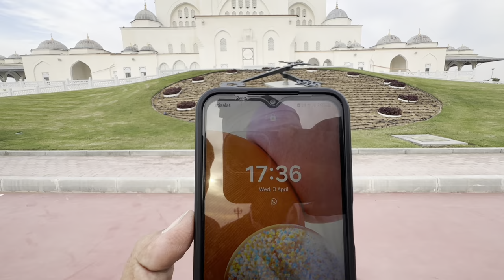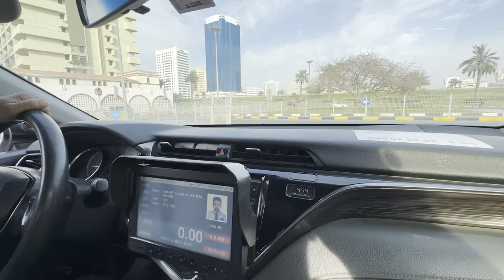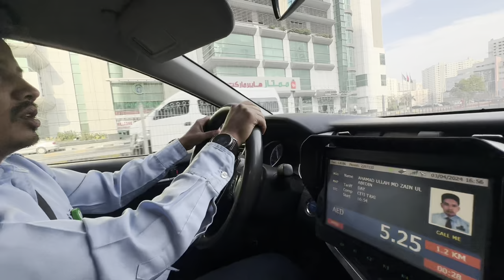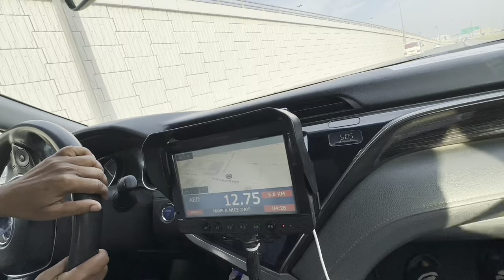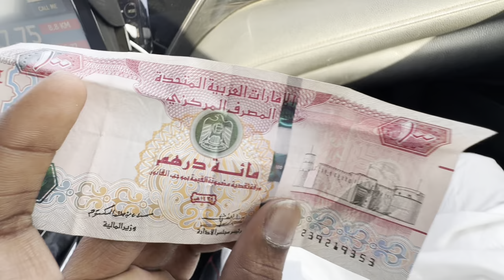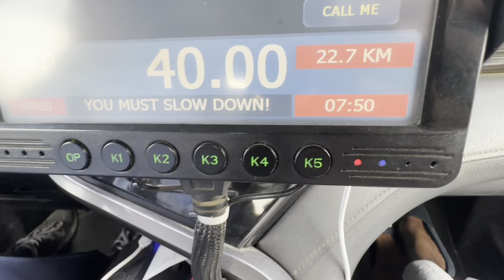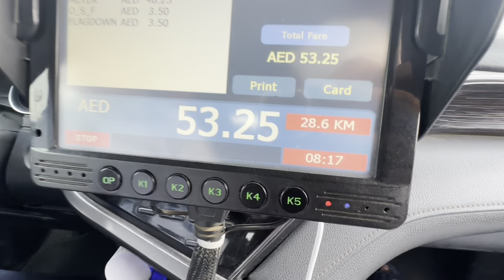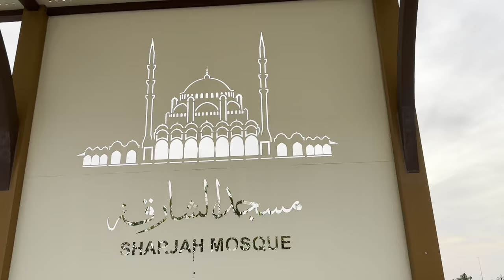Dubai se Sharjah mosque kese jay taxi bus kaha se milegi mahol kya h ramzan ka biggest masjid 😍👆🏻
Msg him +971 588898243 whatspp SKZ tour nd travels 😊👆🏻